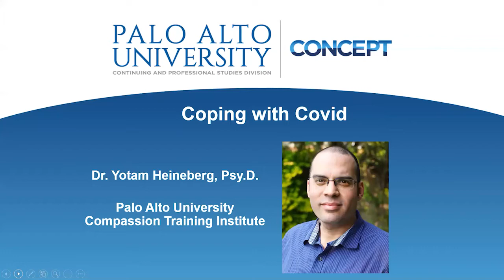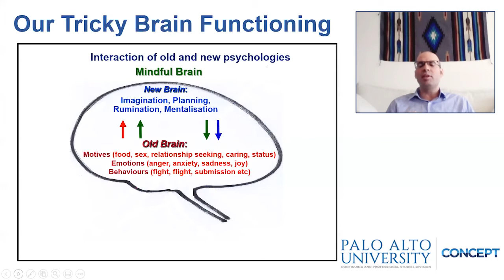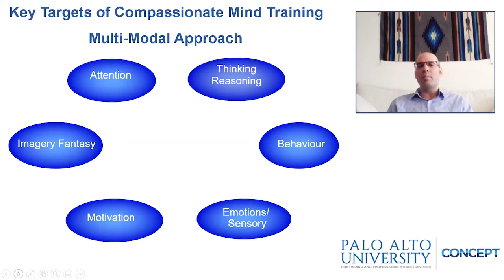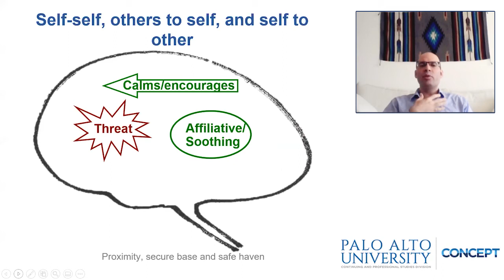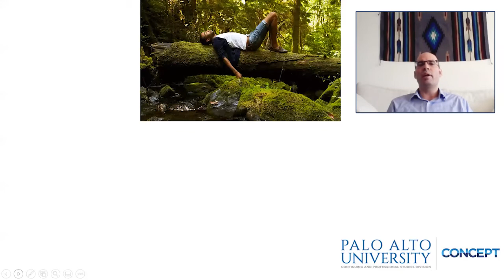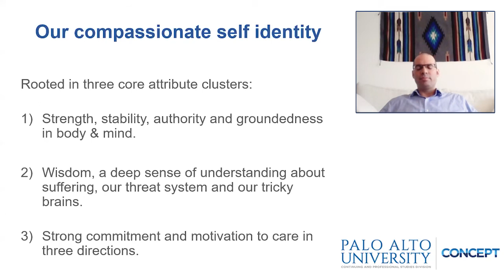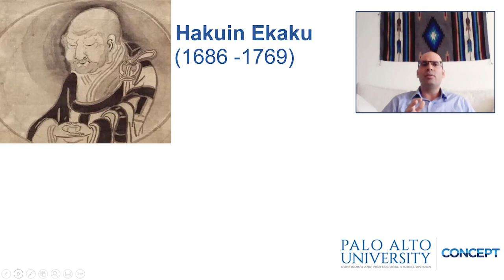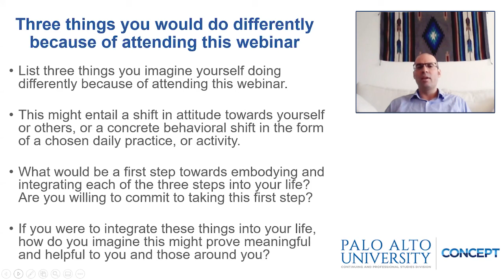Coping with COVID-19: The Compassionate Mind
This webinar presented by Palo Alto University faculty member Dr. Yotam Heineberg teaches ways to cope with these challenging times, including core grounding and emotional regulation techniques.